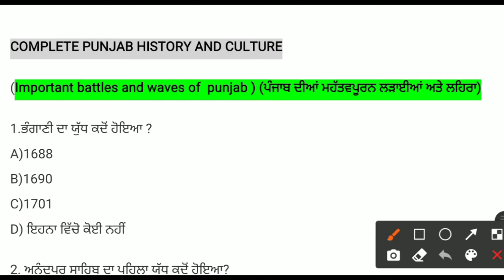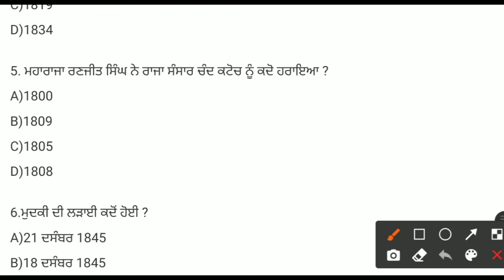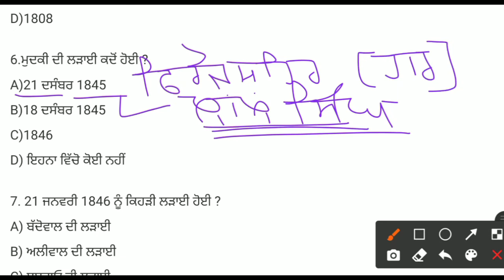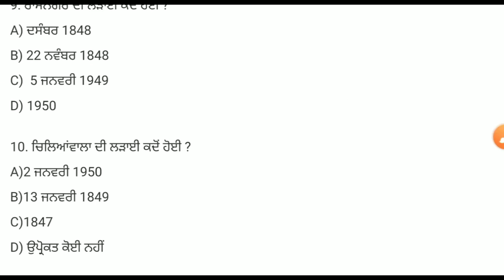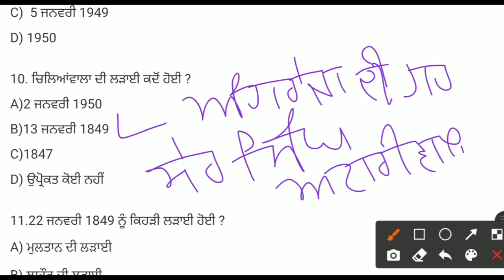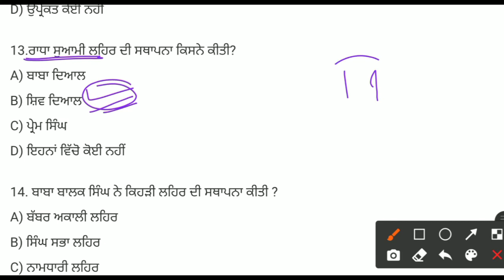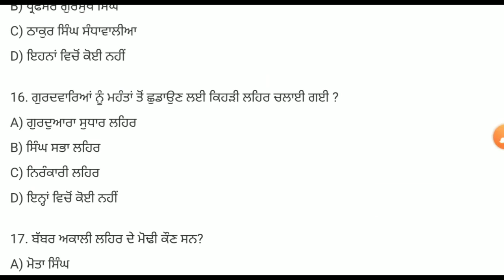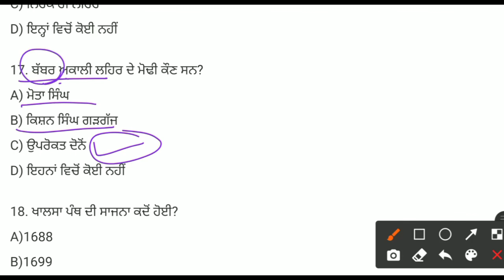PUNJAB HISTORY AND CULTURE PSSSB CLERK PUNJAB HISTORY AND CULTURE MCQ PUNJAB GK FOR PSSSB CLERK GK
PUNJABHISTORYANDCULTURE PSSSBCLERK CLERKGK PUNJABGK PUNJAB HISTORY AND CULTURE PSSSB CLERK PUNJAB HHISTORY AND CULTURE MCQ PUNJAB GK FOR PSSSB CLERK GK
PUNJAB HISTORY AND CULTURE PSSSB CLERK PUNJAB HHISTORY AND CULTURE MCQ PUNJAB GK FOR PSSSB CLERK GK

Psssb Clerk Gk / psssb static gk /FULL GK PSSSB CLERK / SSSB PUNJAB GK / GK FOR PSSSB CLERK GK CLERK